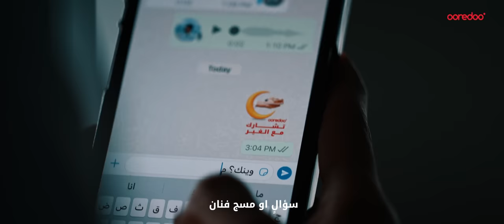في رمضان الخير🌙 ‏تشارك_مع_الغير🧆 ‏وكل عام وانتم بخير🌙⭐️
هلال الخير ينورنا .. و في الحارة تلاقى اثنين
يعازم جاره و في ايده .. يوصل لقمة للطيبين
وش اطيب من طعم تمره .. لبن يتقاسمه الجارين
عساها عامرة سفرة .. نعزم فيها هلي الغالين
و سجادة صلاة تكفي .. ثلاثة و بينهم طفلين
يا دلة شاينا اللي مر …على شيابنا العشرين
و لا للغربة فينا مكان .. تراها بيوتنا اوطان
سؤالٍ او مسج فنان .. و صوتية للإطمئنان